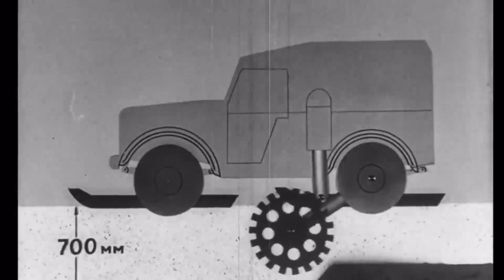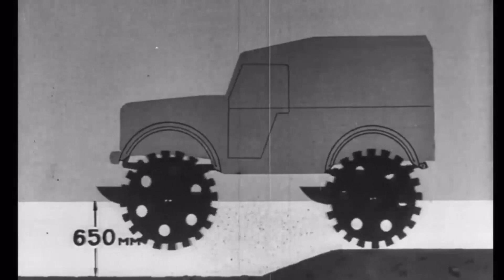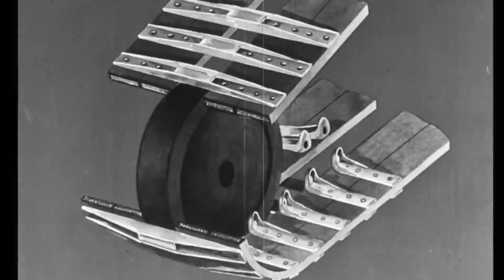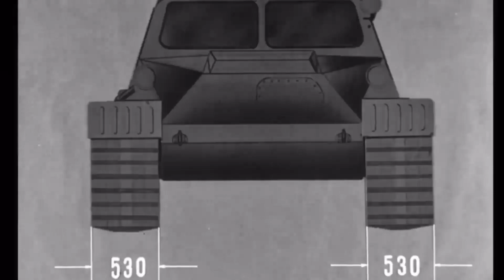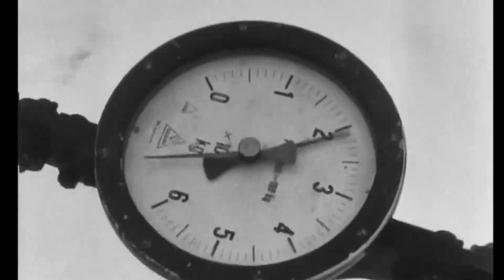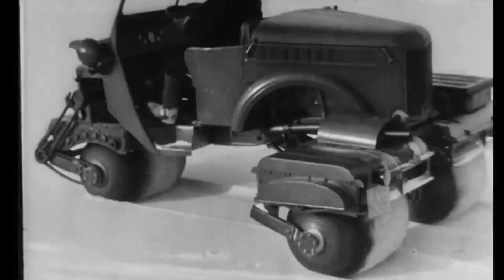Советские Снегоходные Машины (Soviet Snowmobiles )